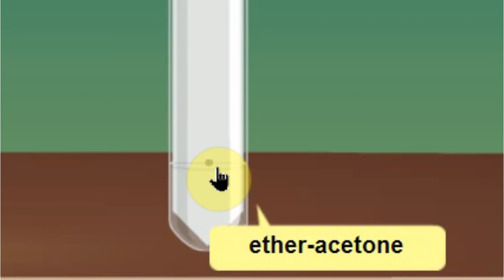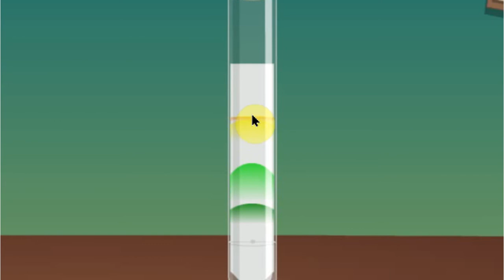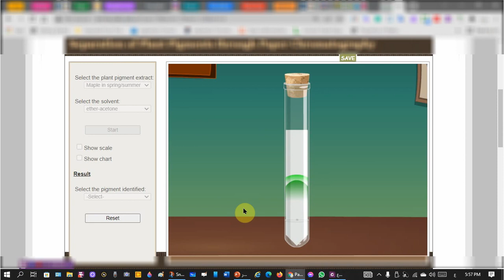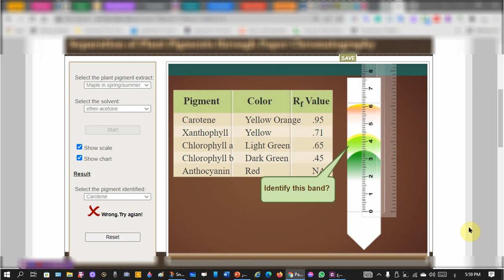فصل أصباغ البناء الضوئي باستخدام المعامل الافتراضية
شرح مبسط لكيفية فصل أصباغ البناء الضوئي و التعرف عليها باستخدام المعامل الافتراضية
المعمل الافتراضي

Thanks to:
amrita.olabs.edu.in,. (2015). Rate of Respiration. Retrieved 15 March 2022, from amrita.olabs.edu.in/?sub=79&brch=17&sim=204&cnt=4